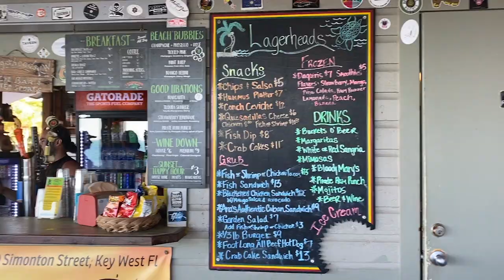Lagerheads Beach Bar Key West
While in Key West we had the awesome opportunity to eat at Lagerheads Beach Bar. It's a fun, casual restaurant located beside the Pier House Resort. It can be quite hard to find (because Google Maps doesn't take you right to it). To make your life easy...take Duval to Front St. and Front to Simonton. Take Simonton all the way down to the water and you'll find Lagerheads.

We had delicious conch ceviche, grouper tacos, and a Cuban sandwich. While we were guests of Lagerheads, our high opinions on the restaurant are all our own!

Lagerheads is the most relaxed and incredible restaurant with fresh and delicious food. You need to check it out. Seriously... go.